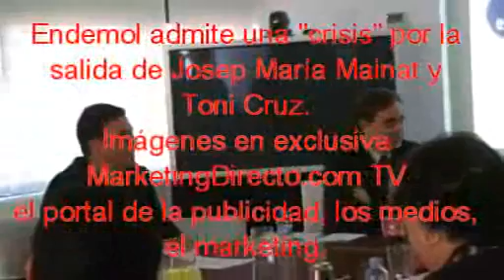Crísis entre Endemol (T Cruz y JM Mainat) y Tele 5 (P Vasile) por Sardá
Recogimos hoy 16.12 primeras declaraciones en grabación exclusiva sobre la salida de los máximos responsables de Endemol España. Ofrecidas por Jordi Bosch i Molinet, consejero delegado de Endemol España, en la rueda de prensa sobre su alianza con Havas Media para producir nuevos contenidos digitales.

La dimisión de Tony Cruz y Joseph María Mainat está trayendo cola. Aunque el consejero delegado de Endemol España, Jordi Bosch, quiso dar a entender que la marcha de los dos directivos aún no era un hecho, ambos enviaron un comunicado oficial en el que señalaban al nuevo programa de Javier Sardá como el motivo del conflicto y aclaran que su salida no se debe al cambio de horario del último formato suyo que Telecinco puso en parrilla, "Operación Tony Manero".

A pesar de ser ya una decisión pública y oficial, en El Confidencial Digital aseguran que el mensaje que Mainat y Cruz han transmitido a sus directivos en Hilversum, Holanda, donde la compañía tiene su sede central, es que están "a la espera de acontecimientos".

Mientras tanto, Telecinco y los directivos de Endemol España se están cruzando notas y comunicados de prensa con acusaciones mutuas. Hay quien advierte en el anuncio de Mainat y Cruz un movimiento de presión para firmar con Telecinco las mejores condiciones de esos acuerdos.

Por su parte, Javier Sardá ha salido al paso del enfrentamiento entre los directivos de Endemol y Paolo Vasile, a través de otro comunicado en el que el explica lo sucedido y anuncia que abandona el proyecto televisivo que estaba preparando debido al "ambiente de tensión" que se generó cuando la cadena le comunicó que "no quería que lo produjese Gestmusic".